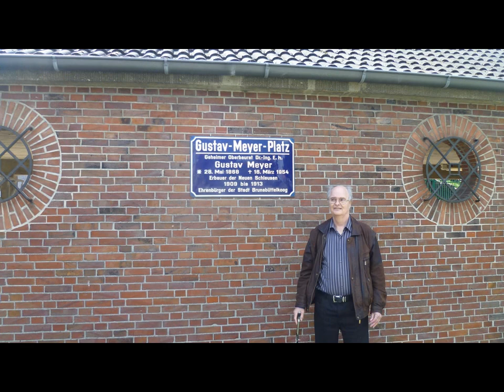Uwe Ben Hermann Brunsbüettel Locks Barbeque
Visiting my friend Uwe in Brunsbuettel, attending a concert organized by Jens Rusch, sightseeing the locks and the city of Brunsbuettel.